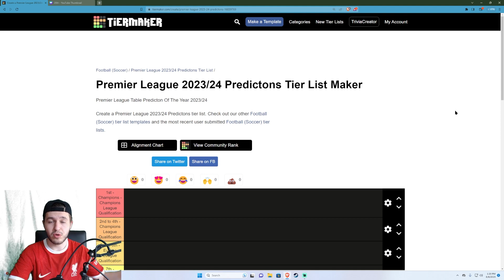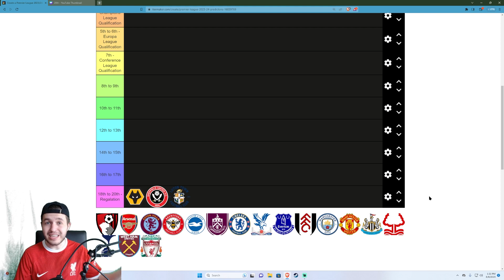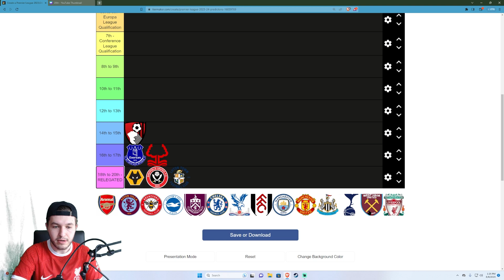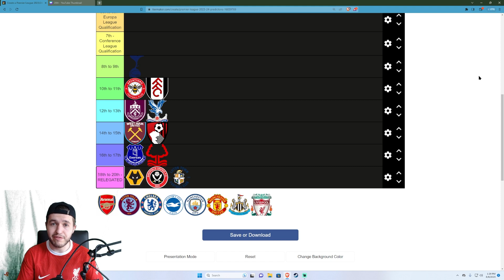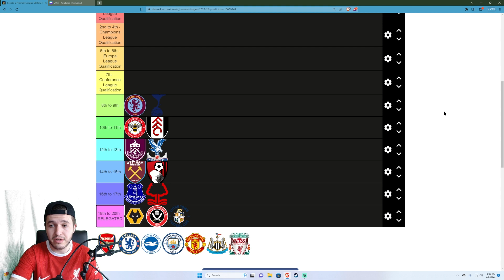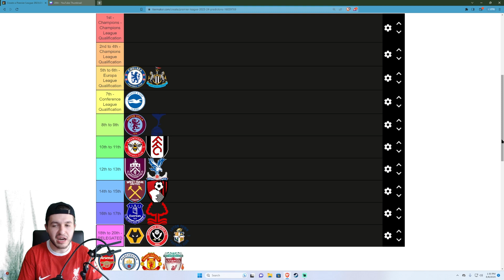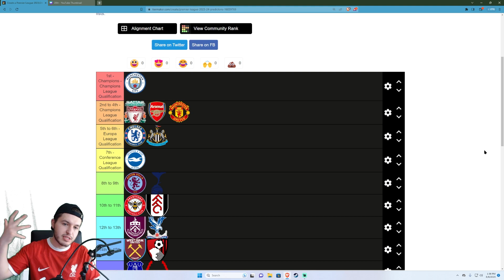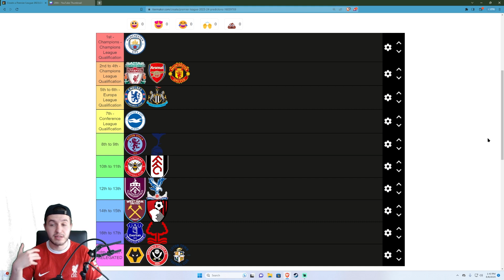My *FINAL* 23/24 Premier League Predictions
We are just THREE days away from the first kick off of the 23/24 Premier League season. Burnley will host Man City at Turf Moor (which I will be watching live on Friday!) and I cannot wait for Premier League football to return. Join me, Sideline Sedo, in my mission to correctly predict the 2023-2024 Premier League table. These are my FINAL predictions based on how I see the season playing out.

0:00 Intro
0:33 20th Place
1:25 19th Place
2:07 18th Place
3:15 17th Place
4:21 16th Place
5:31 15th Place
5:58 14th Place
6:53 13th Place
7:32 12th Place
8:08 11th Place
8:52 10th Place
9:28 9th Place
10:41 8th Place
11:27 7th Place
12:06 6th Place
13:37 5th Place
14:12 4th Place
15:25 3rd Place
17:07 2nd Place
18:22 1st Place

I would love to hear what you all are predicting for this upcoming Premier League season. Comment your entire list or just who you think will win and who you think will get relegated

Twitter.com/sidelinesedo